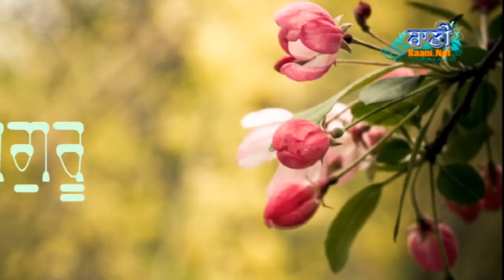Gur Ki Bani - Bibi Amritpal Kaur Ji Delhi Wale at Jamnapar On 26 August 2017 -8447771130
Gur Ki Bani - Bibi Amritpal Kaur Ji Delhi Wale at Jamnapar On 26 August 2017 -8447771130-Sikh Gurbani Kirtan - Live Broadcasting